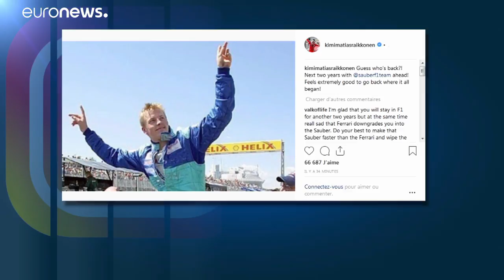Charles Leclerc e Kimi Raikonnen trocam de equipa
Kimi Raikonnen vai deixar a Ferrari no final da temporada, passando para a Sauber. O sucessor será Charles Leclerc, piloto de 20 anos, que está a realizar uma excelente temporada precisamente na Sauber, no ano em que se estreia na Fórmula 1. …